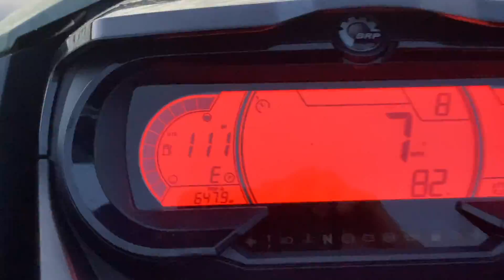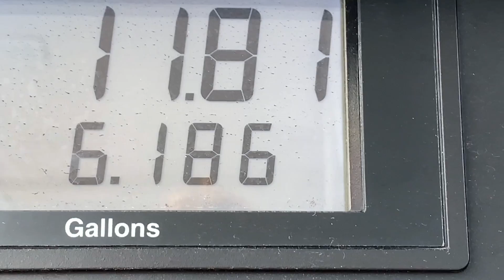She's hooked up on the JIG | Girls Offshore SEA-DOO Fishing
My dear friend Alex is back from battling Covid in New York! She worked the front lines as a nurse and gave her time to care for patients while working weeks straight. Thankfully she did not contract it and is now out of quarantine. I had to get her back out on the water to wrestle some big fish!

From camping under bridges to leading our students in El Salvador Alex is someone that always brings a smile to your face. People like this are hard to find. This trip had me laughing on and off (editing) the water. I hope it brings a smile your way!

As always thank you for all the love and support, it means the world!

You can shop my fishing supplies on the BA Fishing Amazon Store

Life Jacket